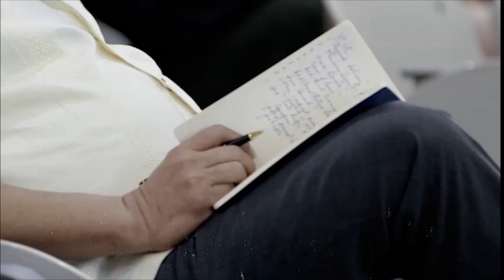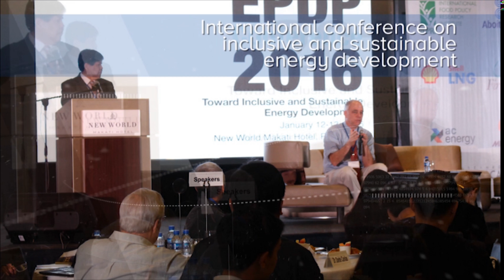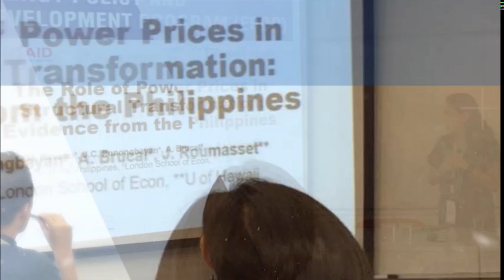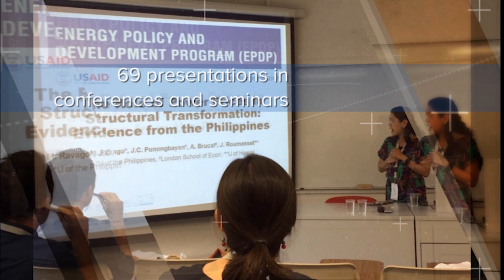EPDP in the Last Four Years